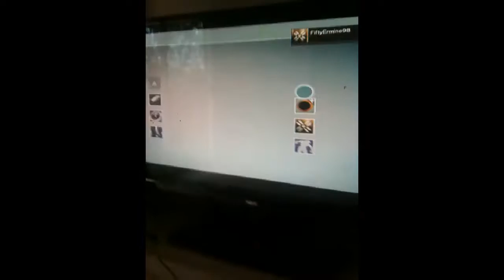Half Hour Destiny Compilation Video!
Ignore any hateful comments, we're here to play around and have fun...Thank you!